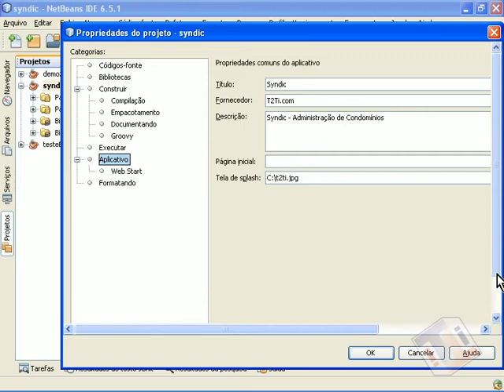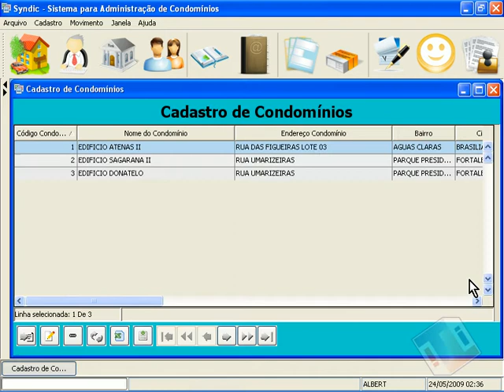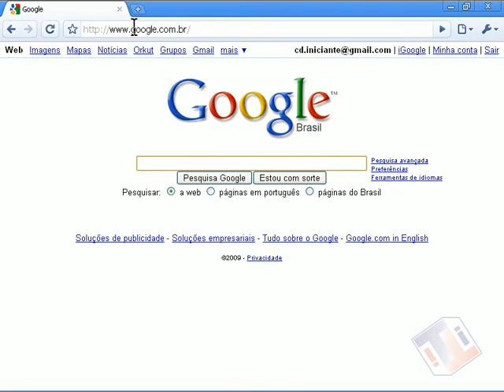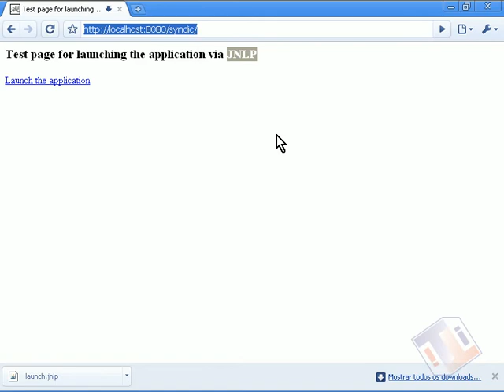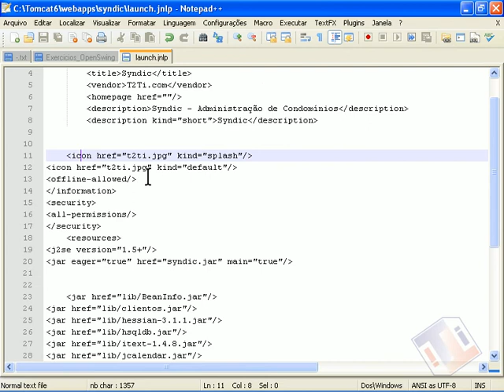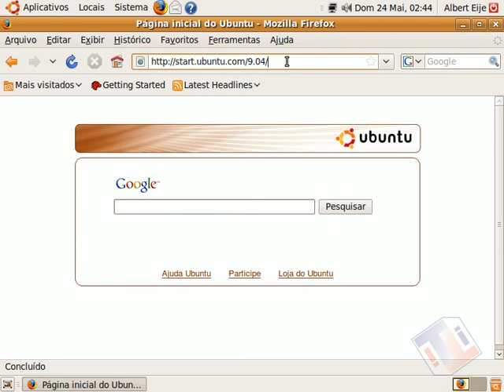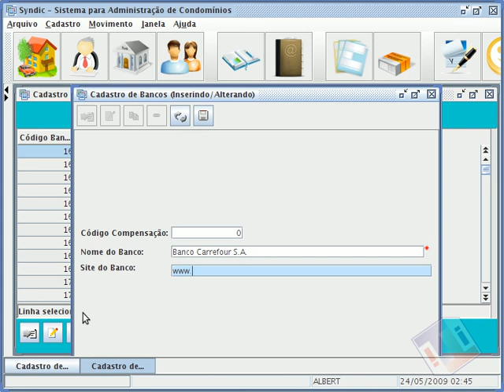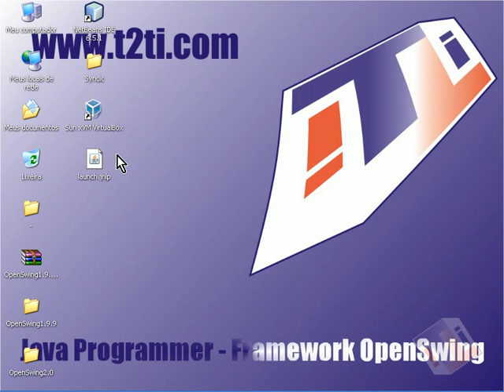[Java OpenSwing] - 36 Syndic no Linux